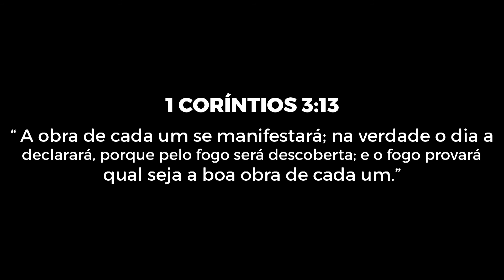O JULGAMENTO - ATRAÇÃO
O dia do Julgamento está próximo, e você, cumpriu seu chamado?

Acesse também nosso segunda canal de musicas!
♚ Não esqueça de dar um LIKE se você gostou! =)